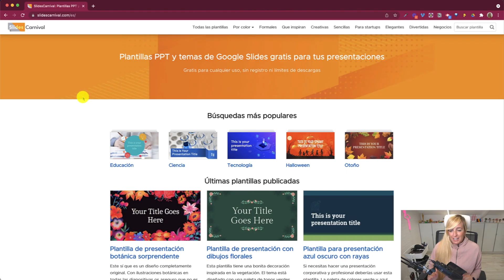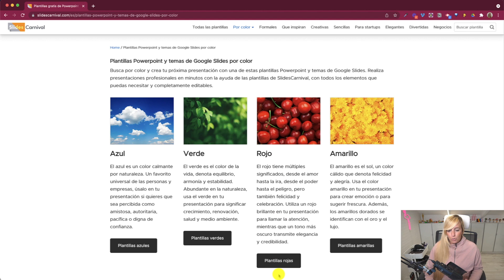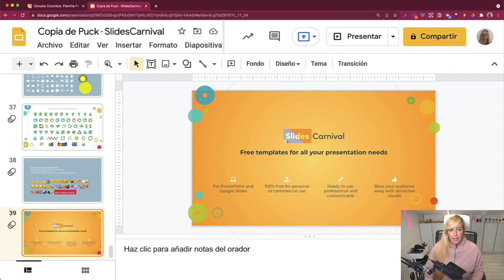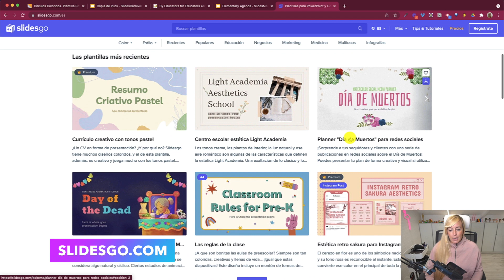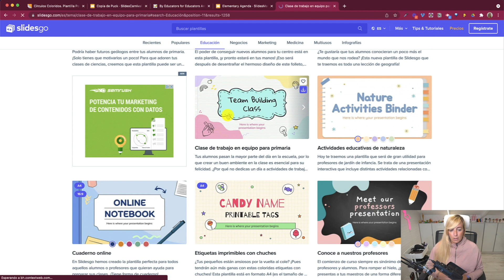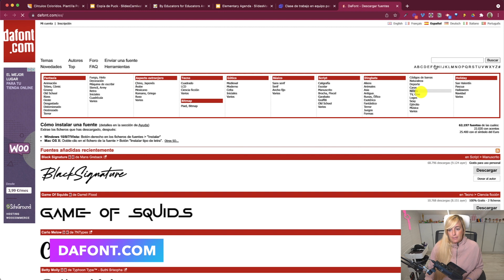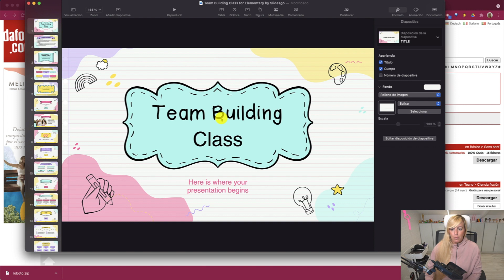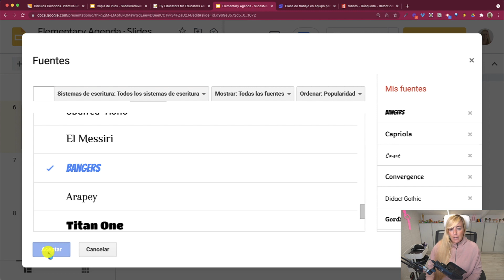3 webs para diseñar presentaciones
🙋🏼‍♀️ LÉEME / DESPLIÉGAME 👇🏻

¡Hola profes!

En este vídeo te explico cómo descargar plantillas para realizar presentaciones increíbles. Se tratan de 3 webs donde puedes descargar directamente las plantillas. Además, te enseño otra web para instalar fuentes de tipos de letra en tu ordenador.